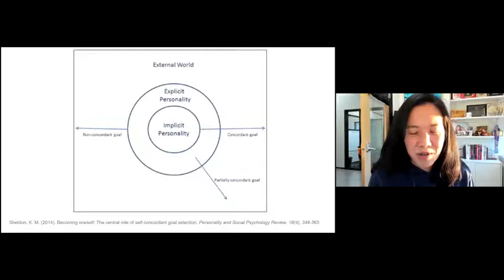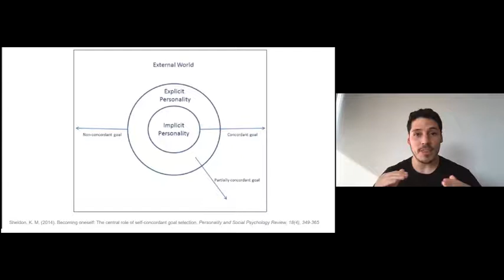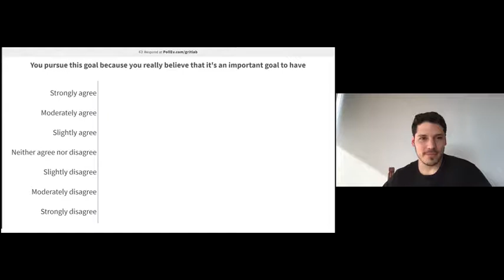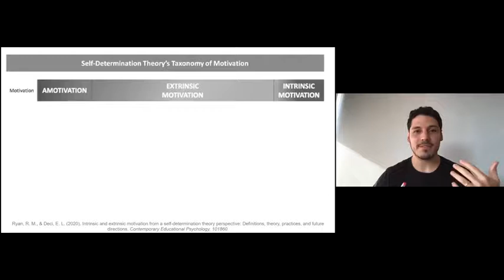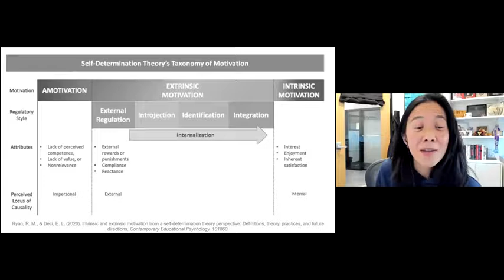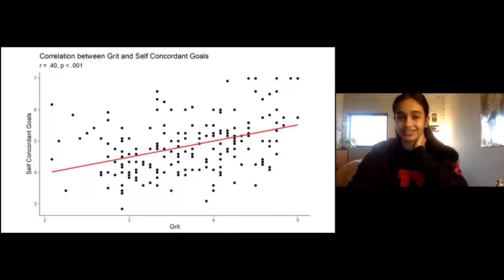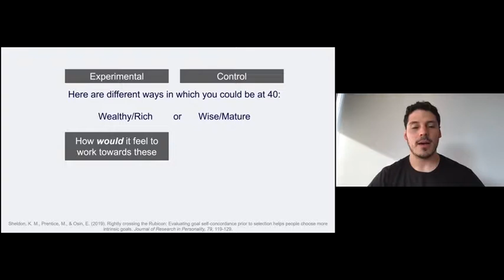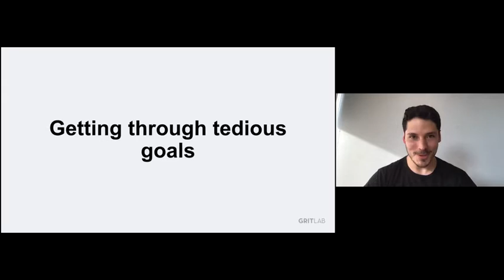Self Concordance: Grit Lab Mini Lecture